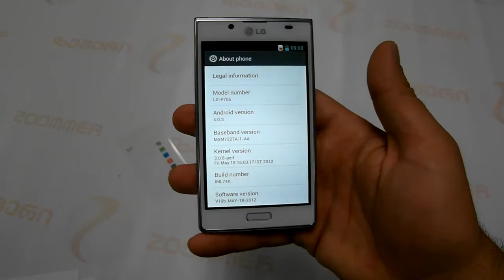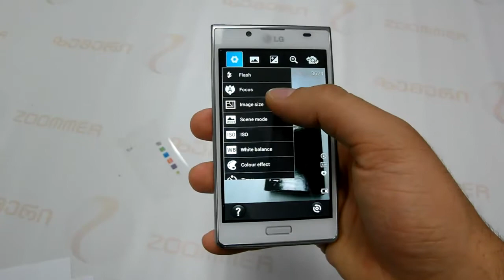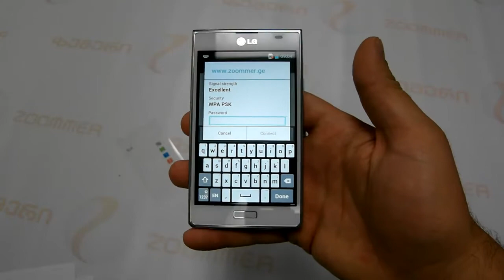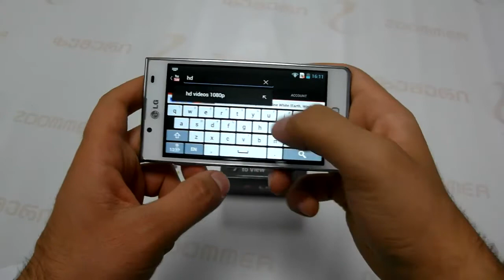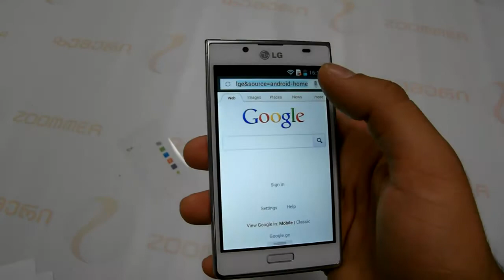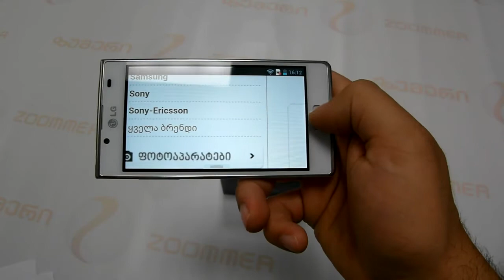LG Optimus L7 P700 - ზუმერის ვიდეო მიმოხილვა